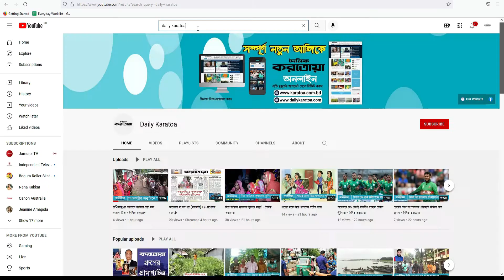রমজানে ধৈর্য্য ও সংযমকারীদের জন্য কী পুরস্কার ?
"আলোকিত রমজান" (১০ম দিন)
সবুরকারীদের জন্য সুসংবাদ

আলোচক:
মোস্তাকিম হোসাইন
ইসলামী গবেষক ও কলামিস্ট

Daily Karatoa